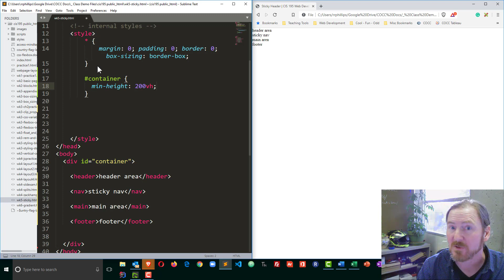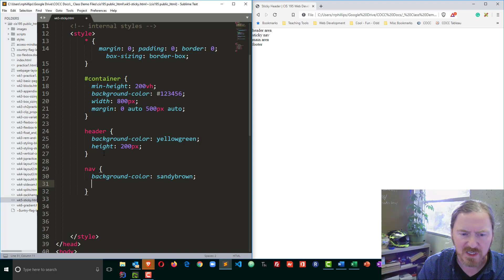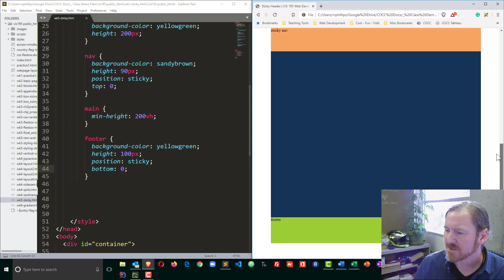Use CSS and Position Sticky to Make Sticky Nav bars and Footers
Use position: sticky to help ensure that elements of the web page are visible while scrolling. Sticky is a nice mix of static and fixed.